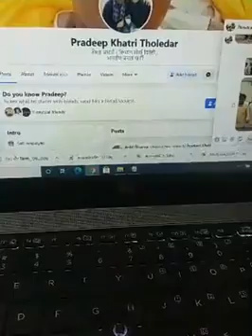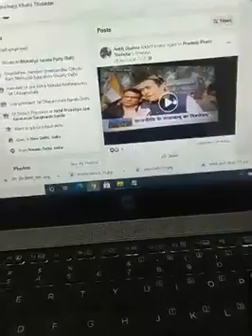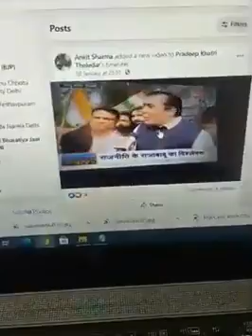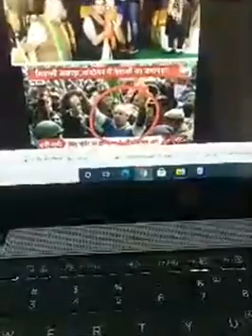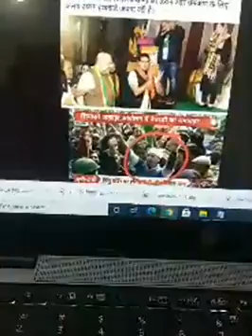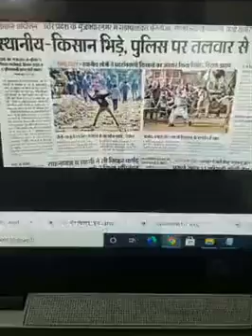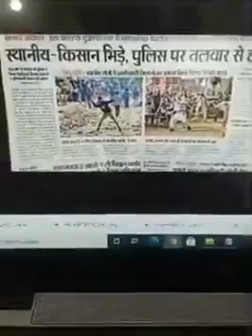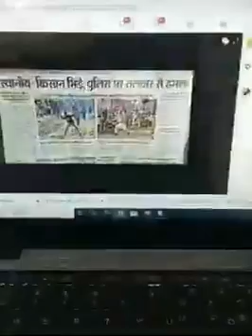mandeep puniya का फेसबुक live का वीडियो जिसके लिए उन्हें arrest किया गया|mandeep punia video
A freelance journalist mandeep punia who hasbeen arrested by police after disclosing goons who has been attacked on farmers last night at singhuboarder
Delhipolice has arrested him from protest site